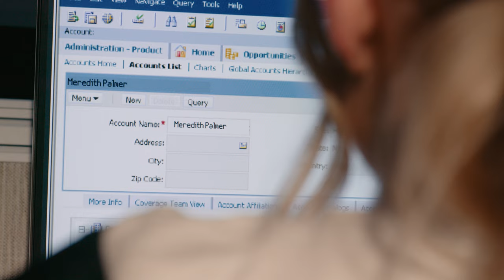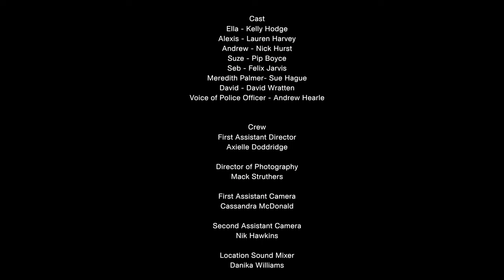The Bubble | CALL GIRLS (Episode 2)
Call centre work sucks. Like, a lot. But hilariously dysfunctional coworkers turned BFFs Ella and Alexis aren’t gonna let that kill their vibe! Journey beyond the hold music and onto the call centre front lines with the duo hell bent on having a good time. Call them lazy, incompetent, even unqualified. Just don’t you DARE call them after five!

New original series Call Girls is a five-episode Australian comedy by Lauren Harvey (@thelaurenharvey) and Kelly Hodge (@kellymareehodge). Produced in collaboration with Exit Ghost. Productions (@exitghostproductions), adapted from the stage play of the same name which tours to Adelaide, Australian in February 2024.

This production was filmed on the lands of the Turrbul and the Yuggera people in Meanjin (Brisbane). We wish to pay our respects to elders past, present and emerging. We acknowledge that sovereignty has never been ceded.